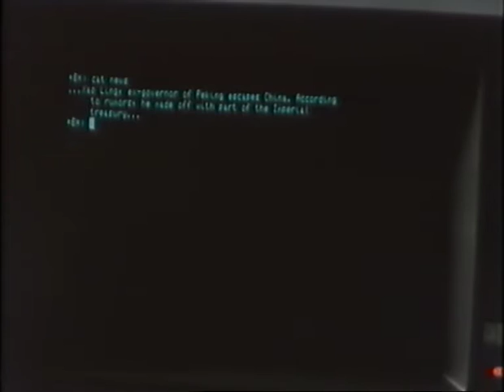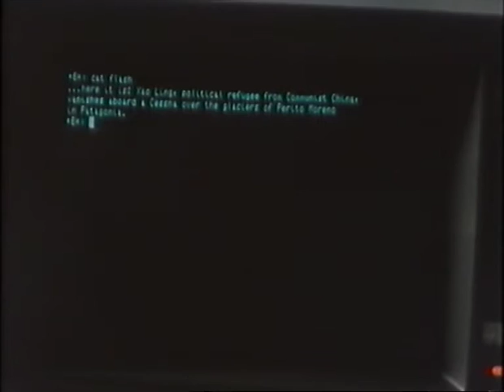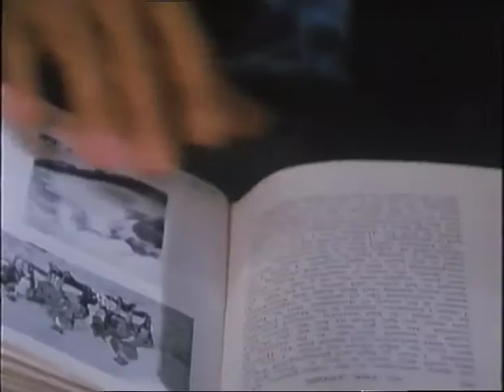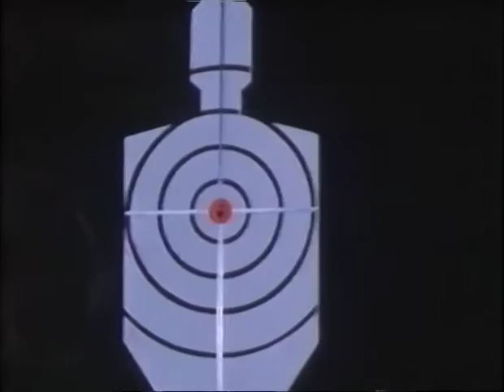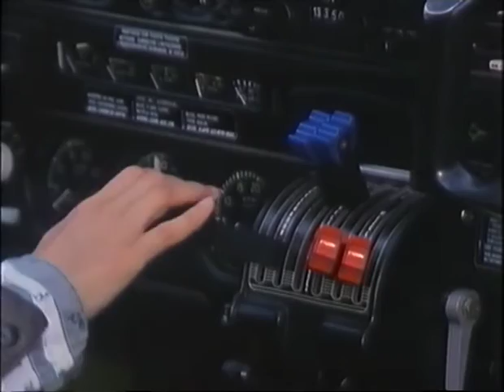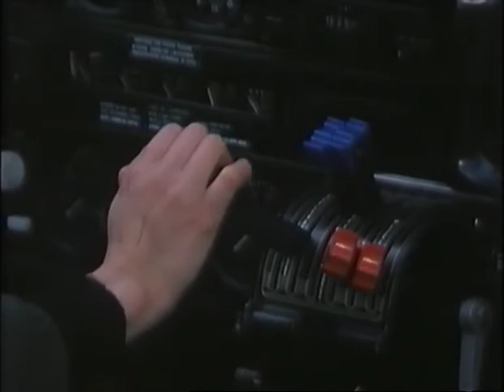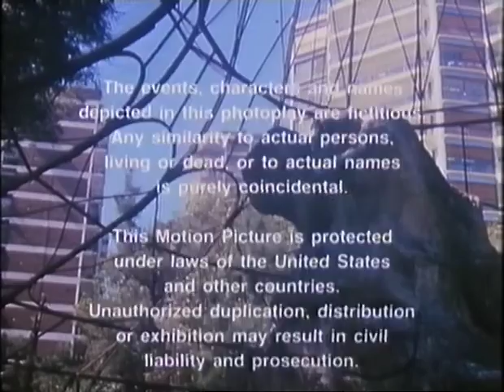After the Condor (1990) Full movie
"After the Condor" (1990), directed by Sergio Martino and starring Daniel Greene, Brent Huff and Charles Napier. Filmed mostly in Argentina. Known in Italian as "Sulle tracce del condor". Ripped from a VHS. IMDb entry

"After the Condor" (1990), conocida en italiano como "Sulle tracce del condor". Dirigida por Sergio Martino, protagonizada por Daniel Greene, Brent Huff y Charles Napier y con apariciones de los argentinos Katja Alemann, Alberto Benegas, Paula Martínez y Noëlle Balfour. Filmada mayormente en Argentina. Ripeada de un VHS. Ficha en IMDb